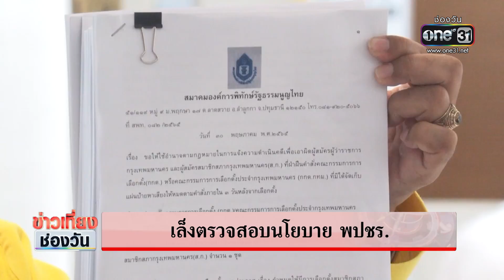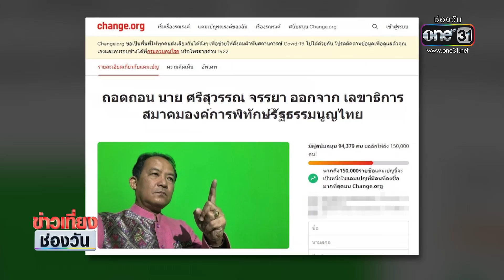“ศรีสุวรรณ” ลั่นตรวจสอบนโยบาย “ชัชชาติ” | ข่าวเที่ยงช่องวัน | ข่าวช่องวัน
หลังคุณชัชชาติได้รับตำแหน่งผู้ว่าราชการกรุงเทพมหานครแล้ว คงต้องระมัดระวังตัวมากกว่าเดิม เพราะทางด้านของคุณศรีสุวรรณ ได้ประกาศเอาไว้ว่าจะเดินหน้าตรวจสอบนโยบาย 200 กว่าข้อของคุณชัชชาติ